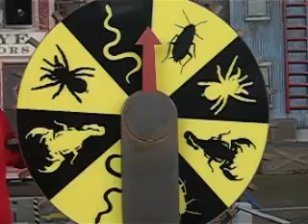Fear Factor Live Part 3